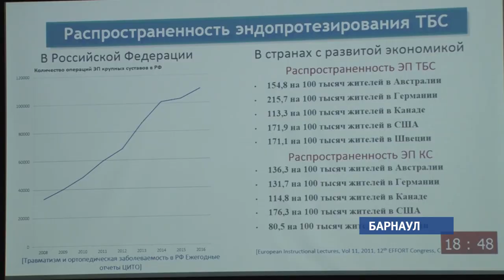Ведущие хирурги мира и России приехали в Барнаул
На протяжении двух дней они делились опытом, чтобы их пациенты смогли не вспоминать про наличие металлического импланта в своём теле и вести активную жизнь. Подробнее расскажет Ирина Корчагина.

Сегодня операцией по замене родного сустава на искусственный уже никого не удивишь. Но эндопротез – не та вещь, которую можно вставить и забыть про нее на всю жизнь. Часто металлический сустав начинает приходить в негодность. Пациенту приходиться ложиться на повторную операцию. Эта проблема стала главной темой конференции ведущих травматологов мира и Сибири.